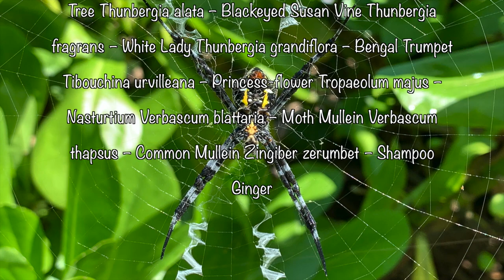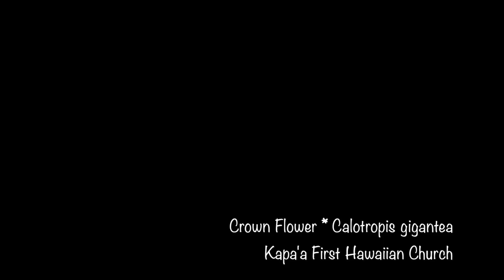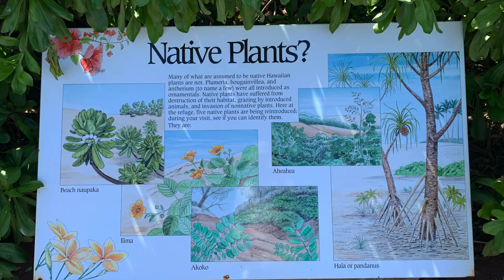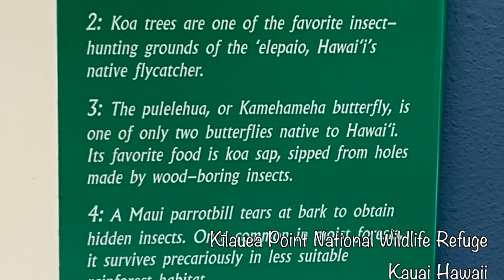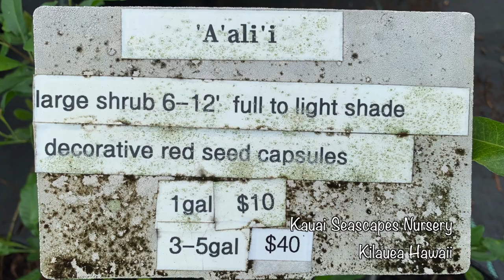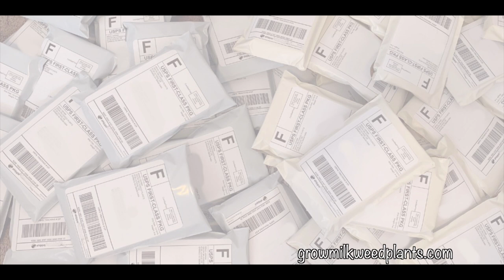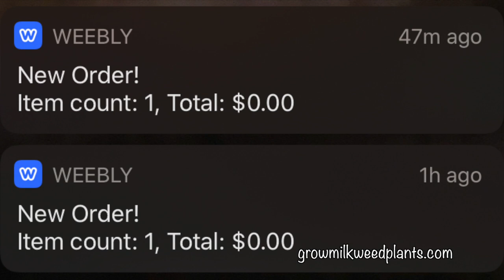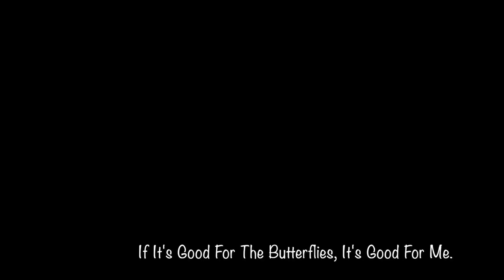Giant Milkweed and Hawaiian Monarchs of Kauai Hawaii (podcast rebroadcast)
Grow Milkweed Plants Podcast Episode 44 enhanced with video and audio from the Island of Kauai Hawaii. GMP 44: Giant Milkweed and Hawaiian Monarchs of Kauai Hawaii - Big Milkweed on a Small Pacific Island.

44 GMP PODCAST SHOW NOTES

Rotary Club of South Reno Octoberfest silent auction. Check their events calendar for details about upcoming event tickets. renosouthrotary.com/

Air Carrier used for the 2019 trip to Lihue (LIH) Kauai, HI was Alaska Air alaskaair.com

Ground transportation used was Dollar car rental dollar.com

Accommodations used Ali’i Kai Resort, Princeville aliikairesort.com

Top 5 places to look at Calotropis plants in Kauai:
#5 Calotropis gigantea and Calotropis procera. Kauai Seascapes Nursery Inc 4741 Kahiliholo Rd # A Kilauea, HI 96754
#4 Private Residence (near public road) Calotropis procera. 5204 Kawaihau Rd Kapaa, HI  96746
#3 Kapa’a First Hawaiian Church. Calotropis gigantea. Enjoy from public road. Advise not to enter property without permission. Address 4-1325 Kuhio Hwy Kapaa, HI  96746 North side of property.
#2 Puakea Golf Course Park Calotropis gigantea. 4391 Nuhou St Lihue, HI  96766 look East toward Costco Gas Station
#1 Kekaha Beach Park Calotropis procera. 1-7698 Kaumualii Hwy Kekaha, HI  96756

Calotropis gigantea is propagated by stem cuttings. Place the cut part in water and watch for roots.
Calotropis procera is propagated by seed. $8.00

Hawai’i has two native butterflies. Hawaiians should get to know them. Love them. Grow their host plants.
1 Udara blackburni which can go by the names Koa butterfly, Hawaiian Blue or Blackburn’s Butterfly. The host plant for Udara blackburnii includes but is not limited to the following species. Dodonaea viscosa (Broad leaf hopbush) and Acacia koaia (Koai’a).
2 Vanessa tameamea goes by the names Kamehameha butterfly and the Hawaiian name of pulelehua. Host plants include but are not limited to Pipturus albidus (Mamaki).

Grow Milkweed Plants launched a Free Milkweed Seeds program on October 1st 2019. Did you read the email? email link  $475 was raised in a facebook fundraising campaign. Grow Milkweed Plants matched $500. The goal was to ship 250 packets of Free Milkweed Seeds to 250 people by Christmas Day 2019. The goal was achieved!!!